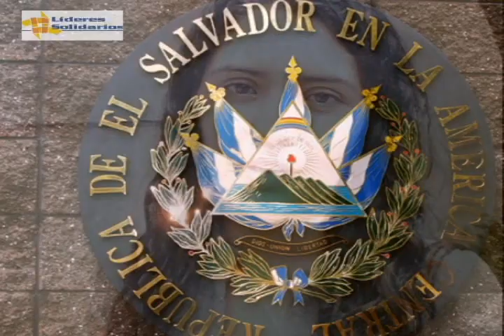NUESTRA INCIDENCIA EN LA LEY GENERAL DE JUVENTUD: UN NUEVO PACTO POR LA JUVENTUD SALVADOREÑA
Hemos sido la primera organización juvenil de la sociedad civil en haber presentado y entregado un ante proyecto de Ley Nacional de Juventud, donde tuvimos la presencia de más de 150 jóvenes representantes de 30 organizaciones e instituciones; en este importante evento se les entrego nuestra  propuesta de ley a los representantes  del gobierno de El Salvador y de las diferentes fracciones legislativas de la Comisión de Turismo, Juventud y Deportes